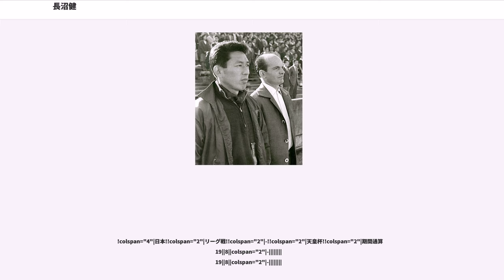長沼健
長沼 健（ながぬま けん、1930年9月5日 - 2008年6月2日）は、広島県広島市中区袋町出身の元サッカー選手・日本代表選手、元日本代表監督である。1994年より第8代日本サッカー協会会長を4年務め、その後同協会最高顧問のほか日本フットサル連盟名誉会長、日本ハンディキャップサッカー連盟会長、日本体育協会副会長、埼玉スタジアム2002場長、NPO法人日本知的障害者サッカー支援機構顧問を務めた。

生まれた年の1930年はW杯の第1回大会が開催された年でもあった。

実家は広島の老舗電気工事業・長沼電業社。祖父の長沼鷺蔵は賀茂郡御園宇村（現・東広島市）出身の広島藩士で、戊辰戦争の際に結成された「神機隊」の参謀。明治維新後、廣島県警察部に奉職し刑事係を務めた後、数々の事業を起こしその一つが長沼電業社であり、のち広島有数の実業家となり、広島市議会議員などの要職を務めた。父親、実兄もサッカー選手。広島は野球が非常に盛んな地域であるが、進学した旧制広島高等師範学校附属小学校（現・広島大学附属小学校）には野球班(部)がなく、小学校時から自然にサッカーを始めた。

1945年15歳の夏、原爆投下の日には広島市内中心部にあった学校での防空当番が前夜にあり、当日7時までいて、その後8キロ西北の疎開先、現在広島ビッグアーチがある付近・沼田（現・安佐南区沼田）まで自転車で帰る途中、家に着く直前被爆した。ちょうど山蔭に入ってところで一命をとりとめた。30分帰りが遅かったら直下だった。1週間後、帰ってこない村人の捜索のため市内に入り地獄絵を見る。「あんなにたくさんの死体をいっぺんに見た人は世界にもそんなにいないと思いますよ。それも誰が誰だか分からないんだから」と話していた。多くの知人・級友を亡くし、自らも亡くなるまで白血球過多で苦しんでいた。その為、被爆者手帳を持っていた。後年、海外遠征すると「お前のネイティブタウンはどこだ」と聞かれ「広島です」と答えると、みんな原爆のことは知っていて、「お前は何で生きてるんだ」と驚かれた。外国では広島市民は全員死んだという認識であったという。

終戦後、焼け野原となった町でグラウンドの整地、食糧調達、器材の作製などを自分達で行い、1個だけのボールを縫いながらサッカーに打ち込みボールを追った。戦争で中断されていた全国中等学校選手権（現・全国高等学校サッカー選手権大会）が1947年に復活。長沼は旧制広島高等師範学校附属中学（現・広島大学附属高校）のエースFWとしてチームを戦後初の優勝に導いた。チームは相手の虚を突くパスワークに抜群の冴えを見せ、ボールを両足で自由に蹴れるのはこのチームだけだったと言われている。

特にFWの3人、のち“アジアの黒豹”と謳われた木村現、樽谷恵三、長沼の速攻は当時の学生レベルでは止められなかった。5-0、4-0、5-0、7-1と4試合で21得点を叩き出し、得失点差は20。決勝戦7-1のスコアは、戦後最多得点、及び大会最多得点差記録として現在も残る。同チームの右ハーフバック（HB）だったのがヤンマーディーゼルサッカー部（現・セレッソ大阪）創設者・古川能章。この大会の初戦で、のち長らく盟友となる東京都立五中学（現・都立小石川高校）の岡野俊一郎と対戦している。翌1948年、国体でも優勝。

1949年、長沼ら新制広島高等師範学校附属高校のメンバー8人が卒業後関西学院大学入りし1950～1952年、関西学生リーグ3連覇、1950年大学王座、関学の黄金時代を築いた。関学への進学は親戚の手島志郎のアドバイスによるもの。1950年は、長沼ら現役大学生メンバーと鴇田正憲らOBを加えた全関学が全日本サッカー選手権大会（天皇杯の前身）で慶應義塾大学を6-1で降して優勝。

1953年、関西学院大学を卒業するとさらに大学でサッカーを続けるためと、電気関係の家業を将来継ぐためもあり、関東学生リーグで前年2位であった中央大学の3年（学部は当時の工学部）に編入。4年次には主将を務め100人の部員を統率し、全日本大学サッカー選手権大会2年連続準優勝に導いた。

中央大学時代の1953年には西ドイツ・ドルトムントで開催された第3回国際学生週間（ユニバーシアードの前身）に初めて日本学生代表として岡野、平木隆...